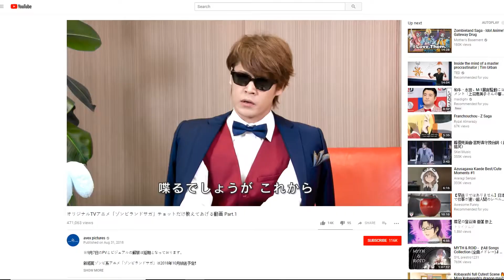Zombieland Saga - Subverting the Idol Genre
Zombieland Saga demonstrates how to play with the Idol troops, and make them good. While the anime is by no means, perfect, it's fair to say that it was a pleasant surprise for anyone who went into it blind.

Zombieland Saga is NOT an Idol anime, neither a parody of the Idol genre. But what is it then?